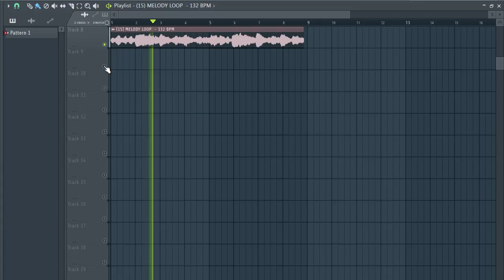[FREE SAMPLE PACK] LOOP KIT | MELODY LOOPS (Trap, Rap, Hip-Hop Samples) PT86